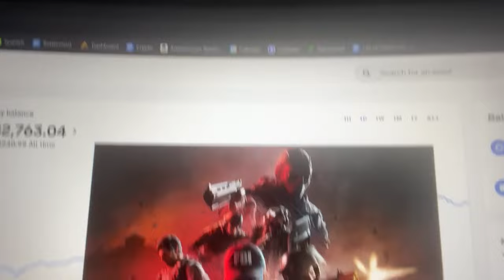Road to Millionaire Vlog Week 27 (Crypto, crypto, crypto)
In this series, I will not stop posting every Monday until I become a millionaire. This series is meant to be made for documentation purposes to show how I will go from a couple thousand dollars to becoming a millionaire.

Socials:
Snap: @balencibran